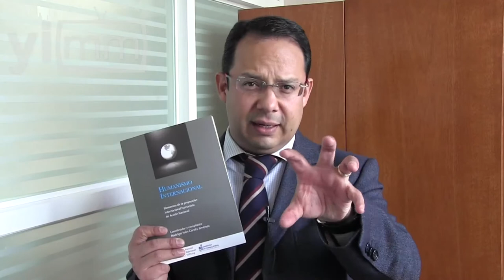"Humanismo Internacional", una visión de Acción Nacional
Comentario Rodrigo Iván Cortés Jiménez / Tengo el gusto de presentarles el libro "Humanismo Internacional", el cual he trabajado desde hace varios años. En donde hablo sobre el origen, los principios y la trayectoria de lo humanista internacional de Acción Nacional.